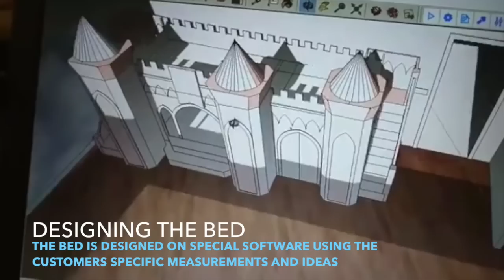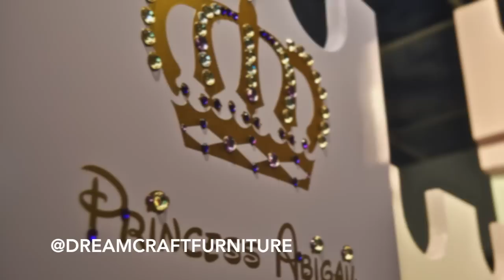Inside Dreamcraft Furniture Children's Themed Beds Princess Castle Bedroom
See how our beautiful beds are made from scratch! See the magical Princess Castle in our showroom come to life!